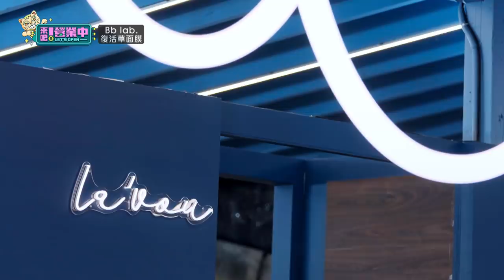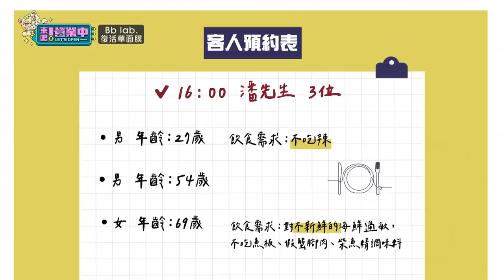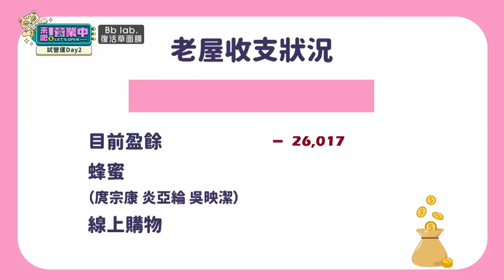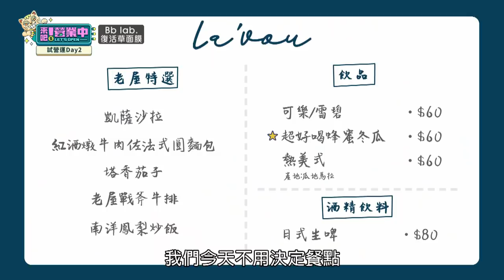[SUB]【完整版】EP5滿意度大增！美食家光臨 大姊魔咒又來？炎亞綸少女尖叫 鬼鬼霸氣護航！威廉沈駕到 想迎娶鬼鬼？feat.邱凱偉.沈玉琳.潘君侖.胡天蘭 20220416｜BbLAB復活草面膜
📌本集內容中30分42秒至30分52秒提及之熱美式產地：瓜地烏拉，在此更正產地為瓜地馬拉，造成不便敬請見諒。

老屋再度營業，這次迎來真正的客人，全員竟然表示喜歡居民勝過藝人朋友？採蜜三人組郊外採蜜，一向淡定的炎亞綸竟然全程少女魂爆發，尖叫逃跑？「大哥」光臨，楊銘威夢回金鐘獎，藉機「報復」？荒謬大師沈玉琳蒞臨老屋，金句連發員工們Hold不住啦~面對專業美食評論家胡天蘭，廚房組的餐點是否能禁得起考驗...